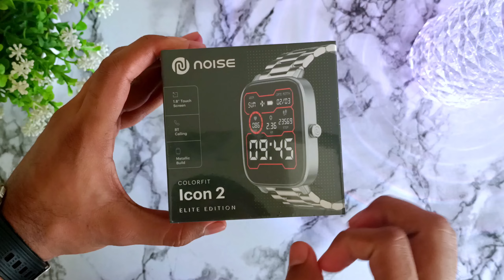Noise Colorfit Icon 2 Elite Edition Smartwatch 🔥Unboxing And Review 🔥BEST SMARTWATCH UNDER 1999